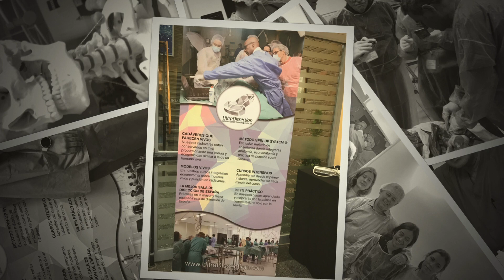Curso sobre Ecografía de los Nervios y Músculos miembro superior e inferior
Curso sobre Ecografía de los Nervios y Músculos. Facultad de Medicina ( Universidad Autónoma de Madrid) dirigido por Dr. Mario Fajardo, Grupo Ultradissection
Somos Especialista en Traumatologia y Cirugía Ortopédica, Terapias Biológicas, Ecografia Aparato Locomotor y Terapias Ecoguiadas
Máster Nacional en Traumatologia Deportiva

Somos una clínica avalada por 4 generaciones de Traumatólogos que hemos dado nombre y sello de identidad a nuestra pasión: la Traumatología tanto Deportiva como la Cirugía Ortopédica, en definitiva, la ciencia que permite que nuestros cuerpos puedan seguir respondiendo a las exigencias y objetivos de nuestro día a día.

Nuestro clientes son deportistas de alto nivel que quieren recuperarse cuanto antes de sus lesiones, personas que no han obtenido el resultado esperado tras su cirugía (2º opinión media) y cualquier persona que quiera mejorar y progresar en su día a dia.

Course on Nerve and Muscle Ultrasound. Faculty of Medicine (Universidad Autónoma de Madrid) directed by Dr. Mario Fajardo, Ultradissection Group.
We are Specialist in Traumatology and Orthopedic Surgery, Biological Therapies, Locomotor System Ultrasound and Ultrasound-guided Therapies.
National Master in Sports Traumatology

We are a clinic backed by 4 generations of orthopedic surgeons who have given name and seal of identity to our passion: Sports Traumatology and Orthopedic Surgery, in short, the science that allows our bodies can continue to respond to the demands and objectives of our day to day.

Our clients are high-level athletes who want to recover as soon as possible from their injuries, people who have not obtained the expected result after surgery (2nd average opinion) and anyone who wants to improve and progress in their daily lives.